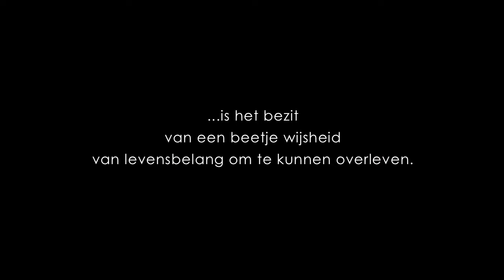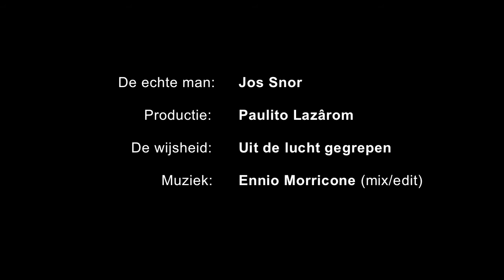WAARHEID van een ECHTE MAN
Korte film van Paulito Lazârom met Jos Snor voor festival voor de korte film CINEPETER van Rob van Pelt en Laura van der Zande